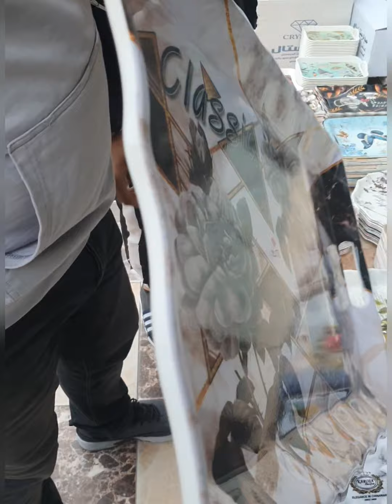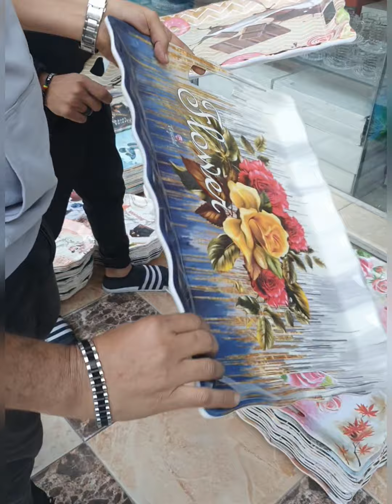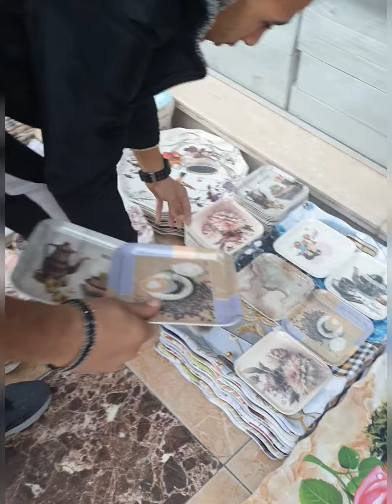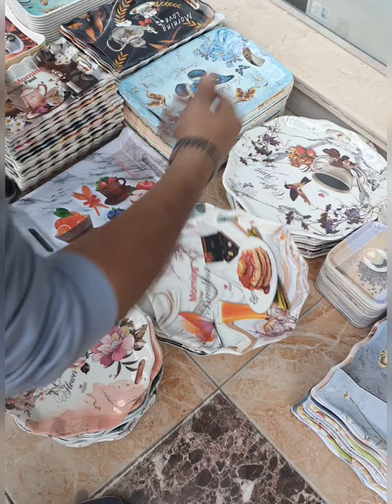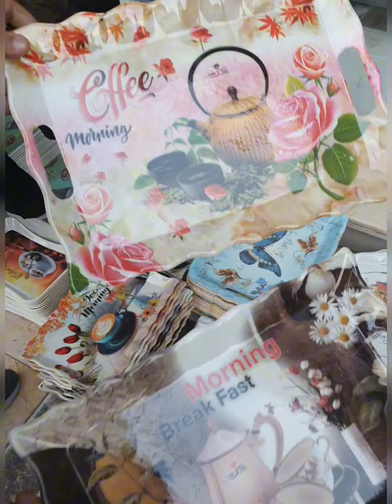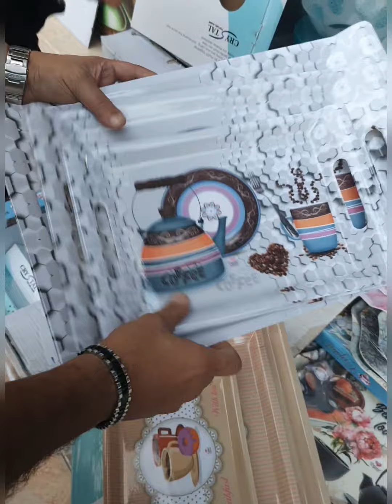التحف دى لكل البنات | اكتشفي آخر صيحات ادوات المنزل ورفايع المطبخ الرائجة حاليًا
فيديو انهارده حلو اوى وهو خاص بأطقم الصوانى التقديم الملامين والفردانى بأشكالها ولالوانها الشيك جدااا وخامتها التحفه وزى ما معودنكم كله بالاسعار
رفايع المطبخ
اسعار اطقم الصوانى
صوانى تقديم استانلس
صواني تقديم
صواني تقديم العصير
صواني العروسه
اسعار رفايع العروسة
رفايع المطبخ
جهاز العروسة
افضل ماركات صواني التقديم
كيفيه اختيار صواني التقديم
صواني تقديم ايكيا
صواني تقديم الشاي والقهوه
اطقم صوانى استانلس
اسعار صوانى التقديم
اسعار اطقم صوانى الملامين
اسعار الصوانى الملامين